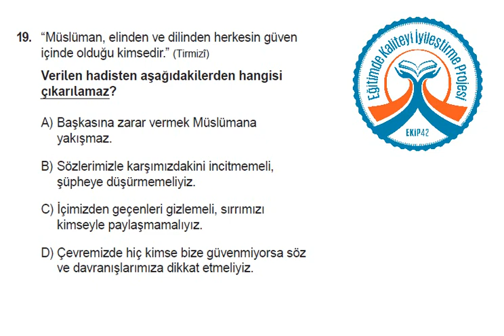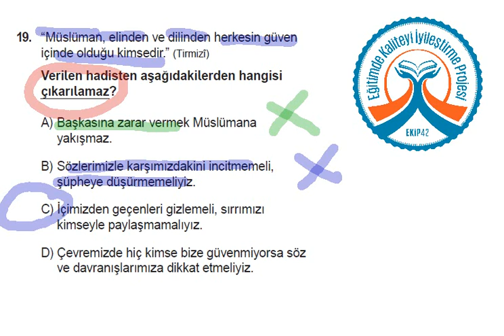KİDEM STS 7 Din Kültürü A Kitapçığı 19